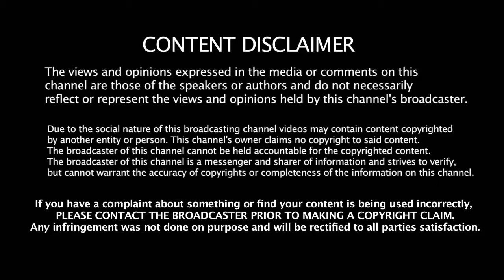PUDINA KHAINA (Minions Cover) - Salmon Thebrownfish | Shouvik Ahmed | Zaki Love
This is the Minion version of Pudina Khaina.

Bangladeshi Minions Voice presents a Song, a legend of music. "Pudina Khaina" is an all time famous song by Salman Muqtadir that created history. Minions dares to perform a respectfully cover of this hit song.

Give us a big thumbs up and share it with your minions!
Which song you want us to do next? Comment it below!!!